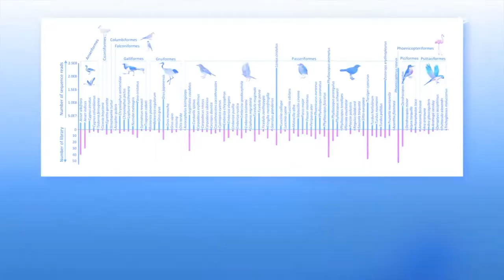Birds carry a diversity of significant viruses in their virome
Shan, et al. "Virome in cloaca of wild and breeding birds revealed diversity of significant viruses." Microbiome (2022)